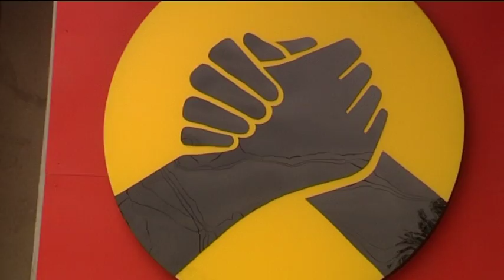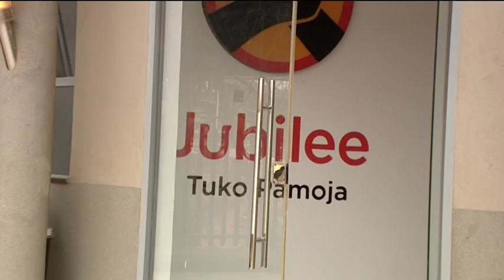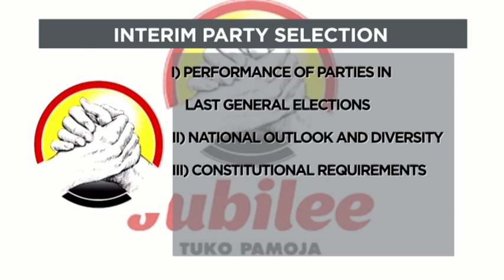JUBILEE MERGER FETE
Show of might as clock ticks to the launch of the Jubilee Party